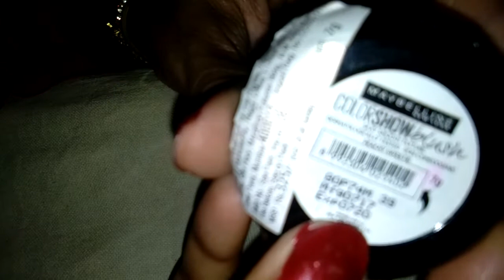Maybelline colorshow blush review and swatches || Honest review maybelline blush review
Hii friends , very beautiful pinkish color blush review in india affordable , you like the shade of mayblline blush . 😎😎

Thanks😊
Take care💃🏽💃🏽